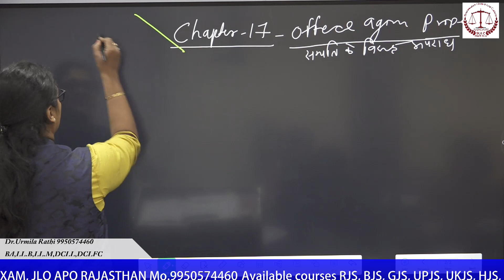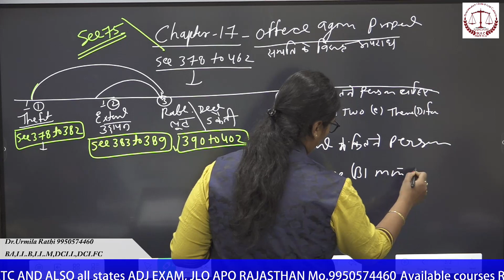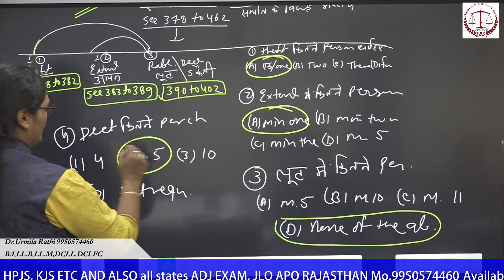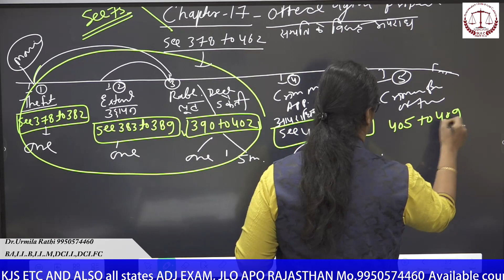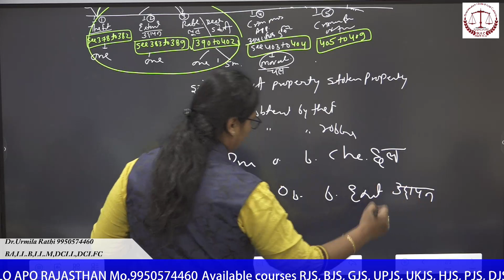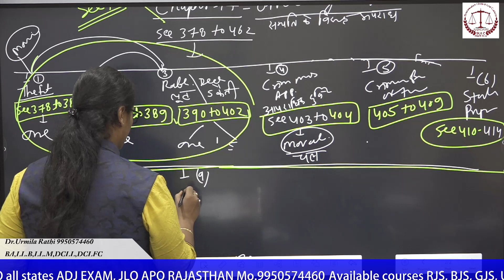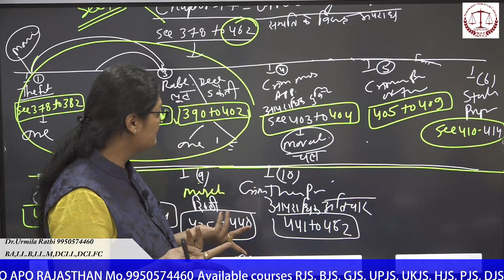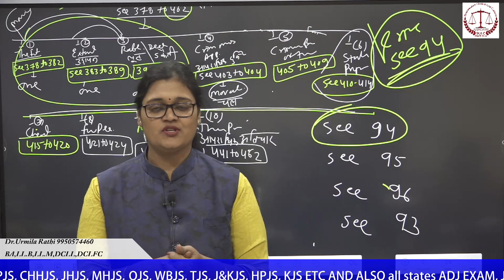IPC 1860 CHAPTER 17 SEC 378 to 462 live class recording